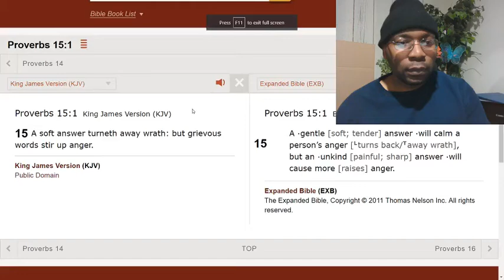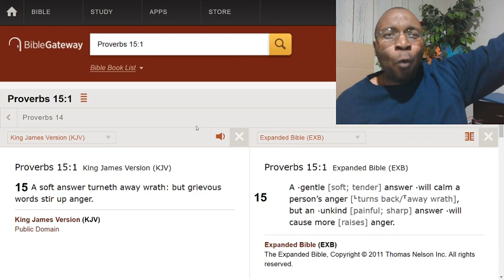Try to handle things at the smallest stage.